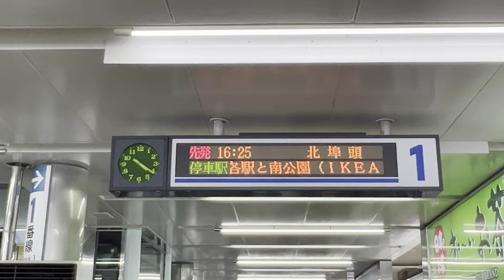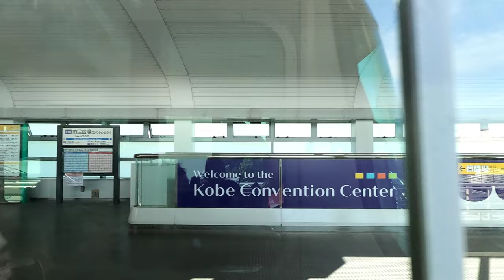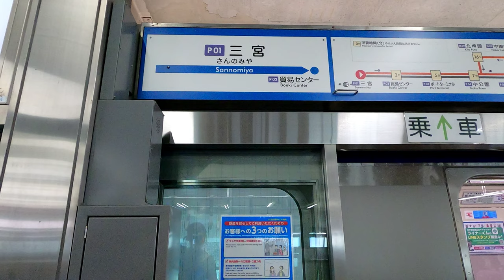[側面展望]神戸新交通 ポートアイランド線 三宮→北埠頭→三宮 側面左側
動画の解説

ポートライナー三宮→北埠頭→三宮の側面動画。
進行方向左側にて収録。通し収録は例によってフリーパス必須。

停車駅

三宮・貿易センター・ポートターミナル・中公園・みなとじま・市民広場・南公園・中埠頭・北埠頭・中公園・ポートターミナル・貿易センター・三宮

0:00〜1:27、行き先表示、入線シーンなど。

1:27〜2:40、JR神戸線•阪急神戸線•高架下は神姫バス神戸三宮バスターミナル。

2:40〜4:00、建物が斜めに見えますが、これは車両が坂を通過してる為です。

5:50〜8:25、港町神戸らしさを感じるシーン。

11:45〜12:20、市民広場に停車。ここでポイントを切り替え、本線から北埠頭行きの単線になる。

14:00〜14:30、南公園に停車。目の前にある奇妙な建物はUCCの珈琲博物館。

18:20〜19:23、一応終点扱いの北埠頭に停車。が、北埠頭に停車→回送や、北埠頭→折り返しなどは存在しない。ここで一区切り付け、三宮行きとして再出発をする。アナウンスも「三宮行き」と言ってる。

20:10〜20:18、この辺から加速させ坂を駆け上り、本線を跨いでから中公園に停車。本線を跨ぐ関係上、神戸空港発の便は下ホームを、北埠頭発の便は上ホームとなる特殊構造。

23:20〜24:40、神戸大橋〜ポートターミナル停車まで。本動画で一番絵になる場面。